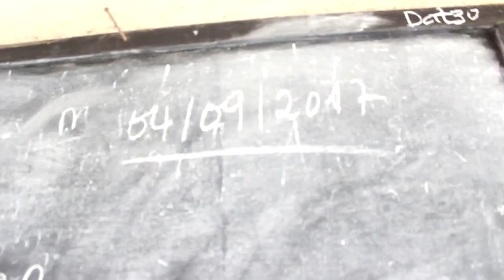papier rentrée scolaire tiko et mutengene Fotue